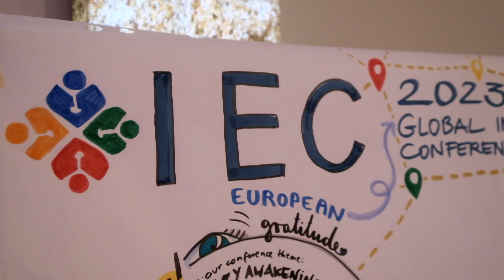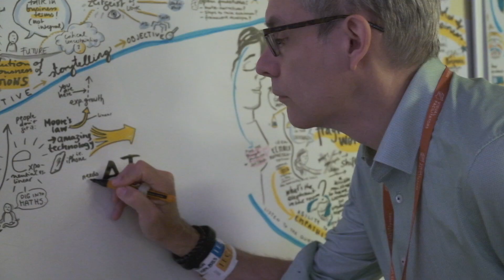The Integral European Conference 2023 Movie Trailer